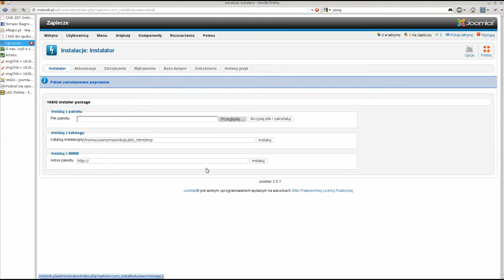YASIG package installation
Installation of YASIG (Yet Another Slimbox Image Gallery) package (all extensions), Joomla! 2.5.x.